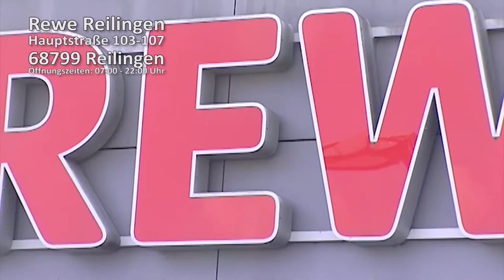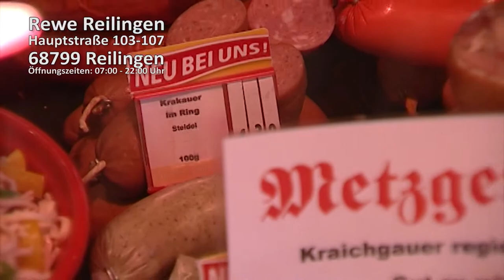Rewe Reilingen sucht Metzgerei Fachverkäufer/in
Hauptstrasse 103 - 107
68799 Reilingen​
MO - SA: 07 - 22 Uhr geöffnet